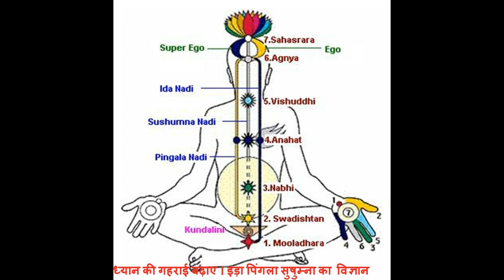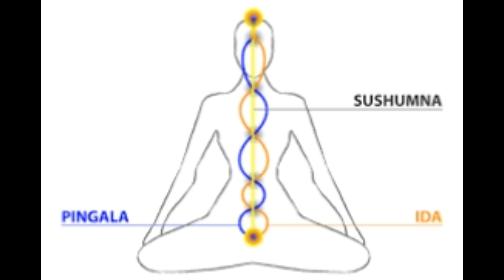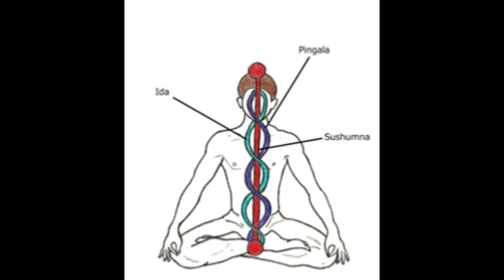ध्यान की गहराई बढ़ाए । इड़ा पिंगला सुषुम्ना का विज्ञान ida pingala sushumna | kundalini awakening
Facebook ध्यान की गहराई बढ़ाए । इड़ा पिंगला सुषुम्ना का विज्ञान dhyan ki gahrai badaye | ida pingla sushumna
kundalini yoga  | sushumna nadi activation  |
ida nadi  | pingala nadi  | नाड़ी का रहस्य  | ida pingala sushumna  | kundalini awakening  | pingala  |
sushumna  | sushumna nadi activation  | kundalini  | ida pingala  | sushmna naadi  |
सुषुम्ना नाड़ी कैसे जागृत करे  | इडा पिंगला सुषुम्ना  | aatma se parmatmaka safar  | sushumna kriya yoga  |
pingla nadi ka rahasay |
kundalini shakti | सुषुम्ना नाड़ी को कैसे जागृत करें | vajra nadi,chakras,pranayama,brahma nadi |

Clips: shutterstock
Clips: pixabay